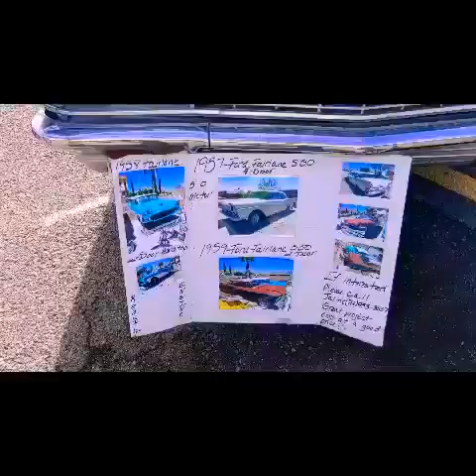YOUTUBE GERRY CARSMOSTWANTED CAR CHASERS AT THE POMONA SWAPMEET